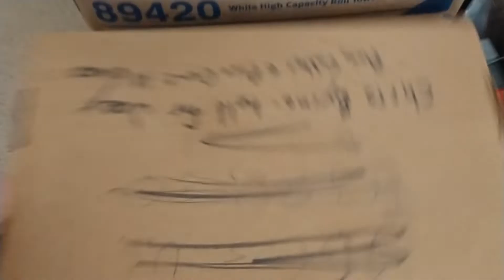I'm Giving Up YouTube For Lent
📹 Flickr: Joseph Meluso (maniac4bricks)
🎨 deviantart: maniac4bricks

📊 brickset: maniac4bricks